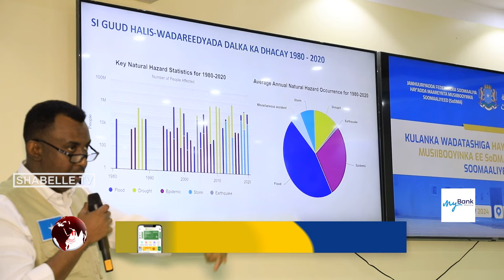Culumada iyo Hey'adda SoDMA oo ka wada shiray sida ay iskula shaqeyn karaan.